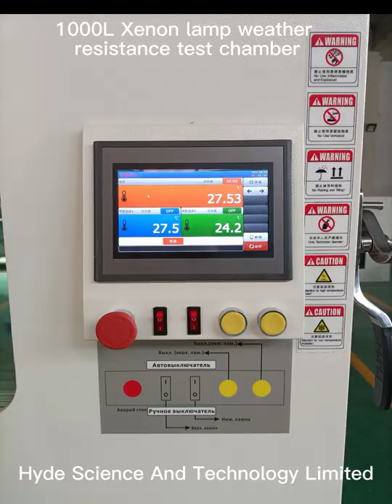1000L Xenon lamp weather resistance test chamber (removable test holder)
1000L Xenon lamp weather resistance test chamber (removable test holder)
Internal size: 1000*1000*1000 mm (D*W*H);
Test holder: Customize double-layer test holder according to customer requirements, holder with short-arc xenon lamps, removable, can be removed from the inside of the chamber;